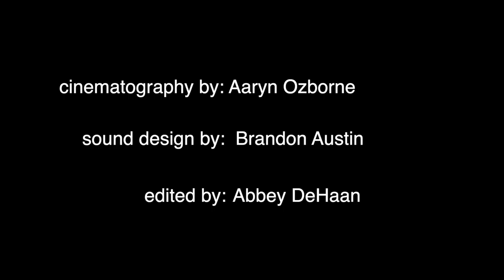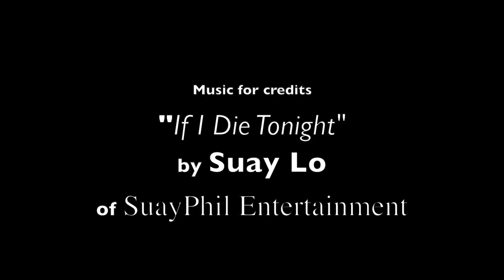State Lines Teaser Trailer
Teaser trailer for a show about Clare, a young women trying to survive while life as we know it is on the verge of an apocalypse.